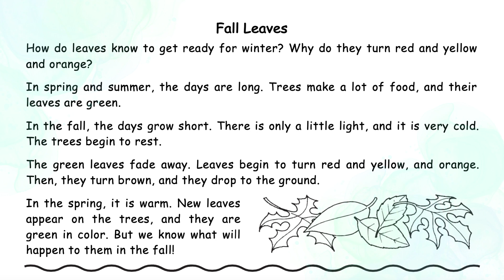1.37 | Fall Leaves | Reading Stories | Science | Nghe đọc tiếng Anh | Learn English with Hang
Chào các bạn, các bạn cùng đọc các câu chuyện tiếng Anh nhé.
Ngoài ra, các bạn thực hành với các nội dung sau nhé:
00:07 - Audio
00:57- Script
Các bạn cùng làm bài đọc nhe
Chúc các bạn học tốt! 🥳🥳🥳